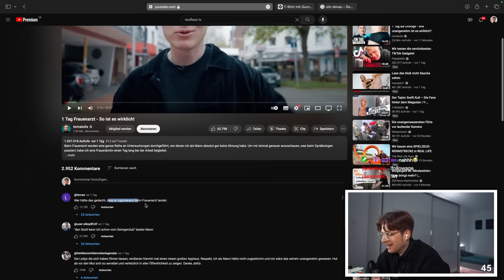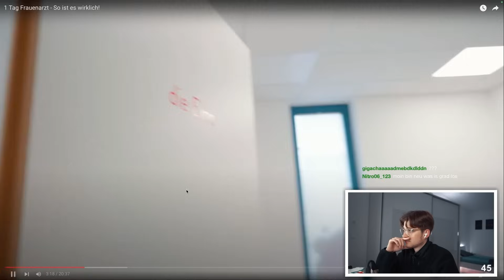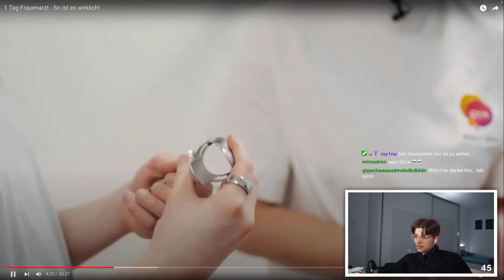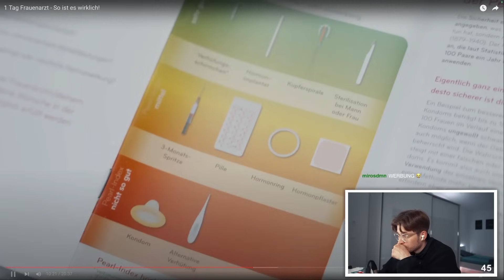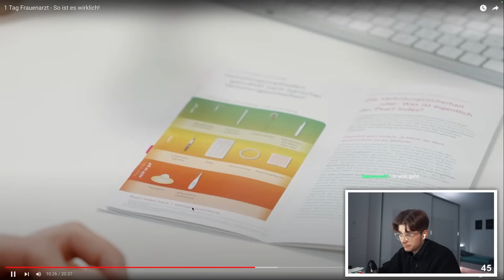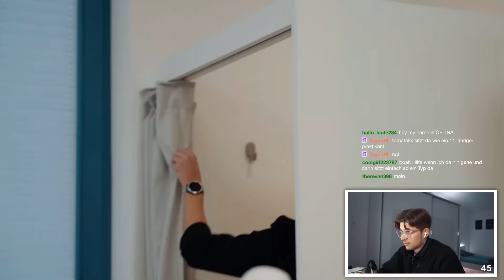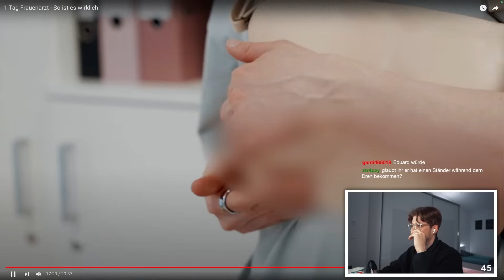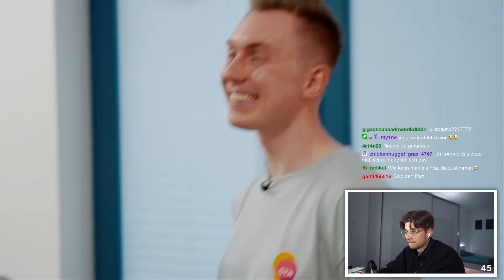Den Stuhl kenn ich schon vom Swingerclub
von Tomatolix